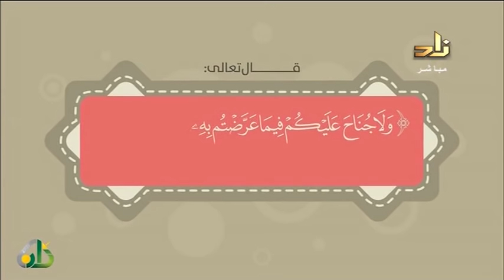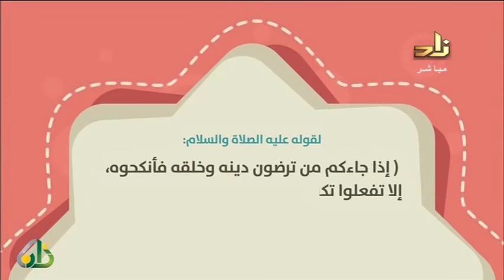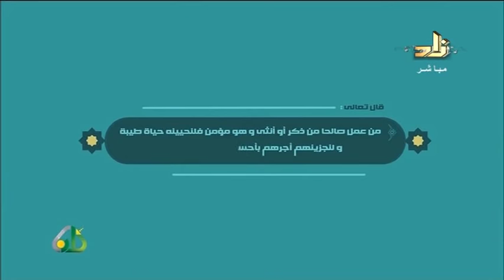برنامج أسرتي - الشيخ عبد اللطيف بن هاجس الغامدي - بعنوان تعدد الزوجات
تقديم - صهيب الأحمدي